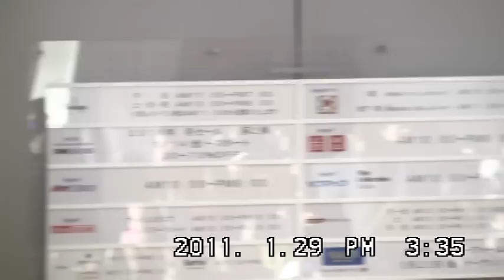【スーパー戦隊】レッドヒーローショー☆ボウケンジャー マジレンジャー ゴーオンジャー ゲキレンジャー シンケンジャーvs血祭ドウコク★神戸ハーバーランド Super Sentai Red Heroes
Legend Super Sentai
ルパンレンジャーvsパトレンジャーショーなし

レッドヒーローショー

〜 緊急芸能ニュース 〜

松坂桃李さんシンケンジャーに感謝ツイ！
(送信文)
本日でまるっと10年。
シンケンジャーの初回放送から
まるっと10年。
早いようでそうでもないような。
とにかく今、僕がここにいるのは
この10年間で出会ってきた人、作品、言葉などのおかげです。

2019年2月15日
松坂桃李

神戸ハーバーランドキャナルガーデン(現ウミエumie)にて開催されたスーパー戦隊レッドヒーローショー。
5_10:
Power Rangers character show
"Sentai-Hero" Red-Hero Show
 and NHK Anime "Ojarumaru"
  and "HUJIYA" Mascot character "PEKO-Chan"
in KOBE Harborland JAPAN

※レッドヒーロー共演
・シンケンジャー  Shinkenger
シンケンレッド Shinken red
・ゴーオンジャー Go-onger
ゴーオンレッド Go-on red
・ボウケンジャー Boukenger
ボウケンレッド Bouken red
・ゲキレンジャー Gekiranger
ゲキレッド Geki red
・マジレンジャー Magiranger
マジレッド Magi red

「京都大阪神戸の観光情報やイベント・関西全域の観光情報を絶え間なく発信していきます」